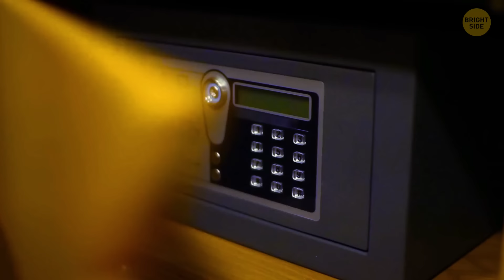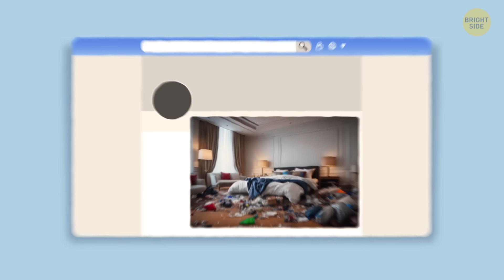What Hotels Won't Tell You (But We Will)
Ever wondered what goes on behind the scenes at hotels? Well, we've got something juicy for you! Check out this video uncovering all the secrets hotels won't spill. From hidden fees to behind-the-scenes operations, you won't believe what goes down in your favorite vacation spots. Get ready for some eye-opening revelations that might just change the way you see hotels forever! So grab your popcorn and hit play for an inside look at the hospitality industry like never before.

Credit:
WalkWithMeTim / YouTube